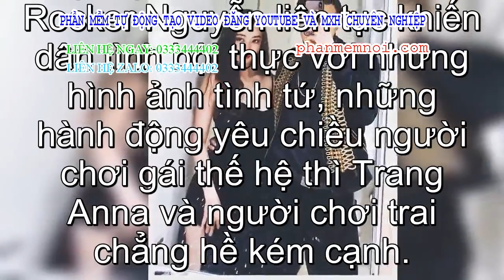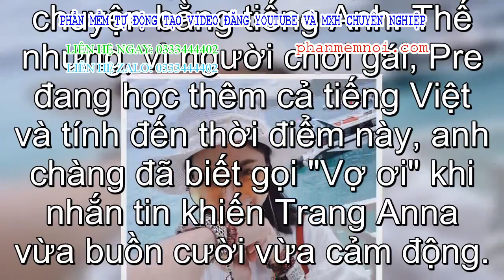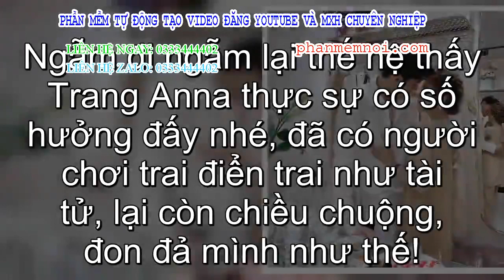✅ Trang Anna kể hết chuyện tình yêu: Đang đợi người chơi ở sảnh khách sạn thì trai đẹp đến xin số, t